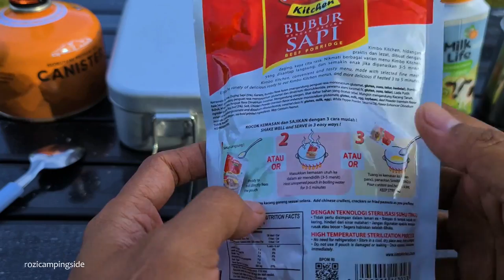SOLO OVERNIGHT CAMPING IN THE WILD WITH SOUNDS OF FROGS CRICKETS AND STRONG WINDS • SOUNDS OF NATURE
Assalamu'alaikum camper lovers. in the second episode of this video, i'm back to do solo overnight camping in the wild with sounds of frogs, crickets and how strong the wind blows at night.

All my activities today were carried out outside and inside a cozy tent, such as cooking, making firewood, and reflecting while looking at the beauty of nature which is full of serenity.

Today’s destination Panorama Alam Hill Salak Mountain Bogor West Java Indonesia

My gear for editing video
- Samsung S20 Ultra
- Drone Sjrc F11s Pro
- Filmora 11 Wondershare

Thank you very much, may God bless all of you.

You can send an email to